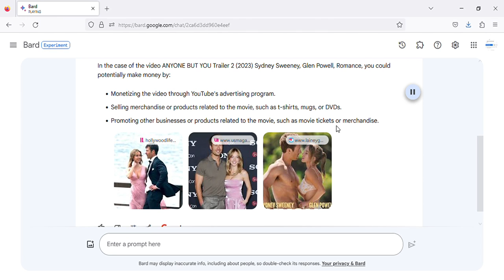How to make money with this video: ANYONE BUT YOU Trailer 2 (2023) Sydney Sweeney, Glen Powell